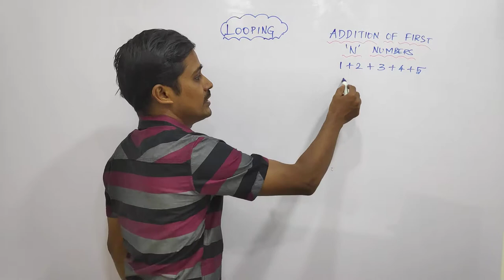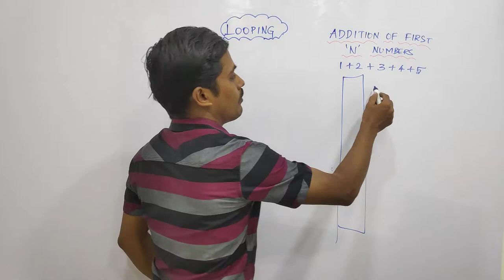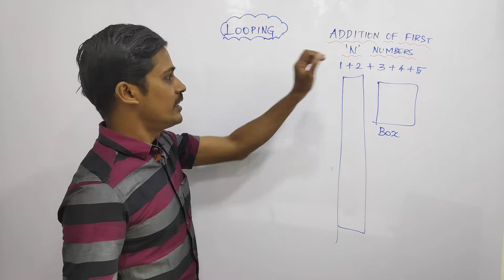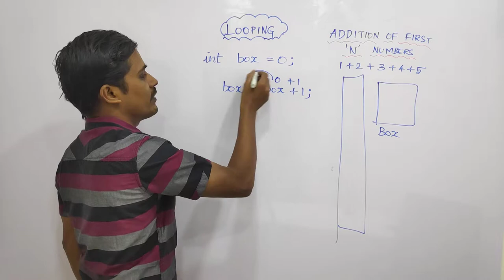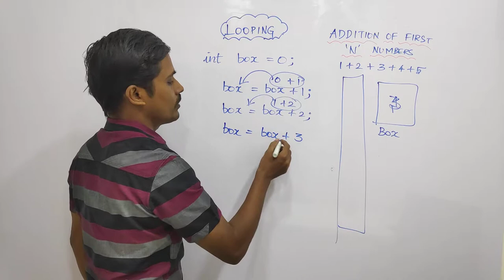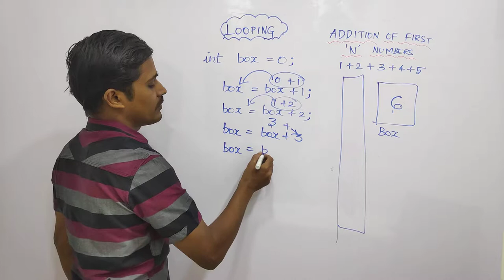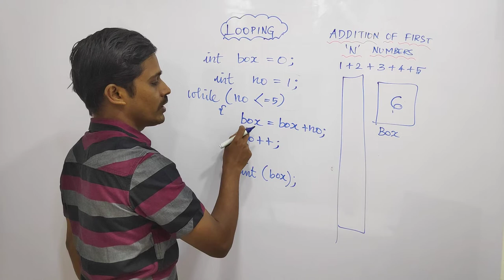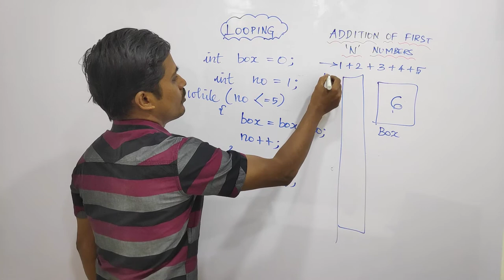Addition of First 'N' Numbers - தமிழில் Programming - Payilagam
Learn Programming through Tamil Here

 1) Java in Tamil
 2) Programming in Tamil
3) Data Structures and Recursion in Tamil
 4) Exception Handling in Tamil
5) Java String in Tamil
6) Java Collection in Tamil
7) Java Regular Expression in Tamil
8) Java File Reading, Writing in Tamil
9) Java Collection in Tamil